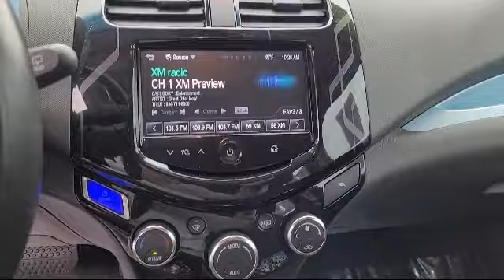2014 Chevrolet Spark EV 2LT Hatchback Merced Turlock Modesto Fresno Los Banos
2014 Chevrolet Spark EV 2LT Hatchback Stock Number: FP8651 Vin:KL8CL6S01EC404914.